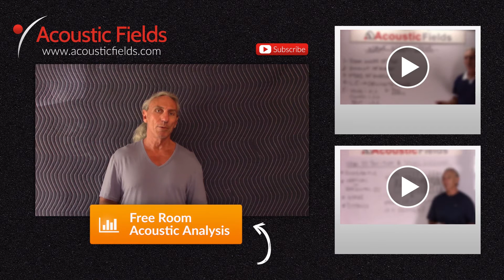Ray Yslas, Percussionist | Playing At Sacred Ground Studios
- - Percussionist Ray Yslas from Los Angeles visited us at Sacred Ground Studios.